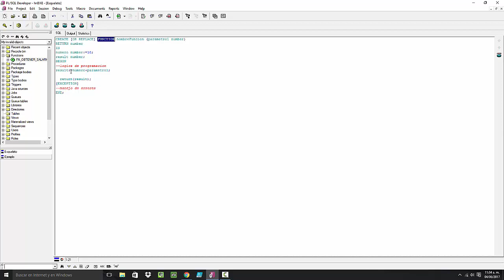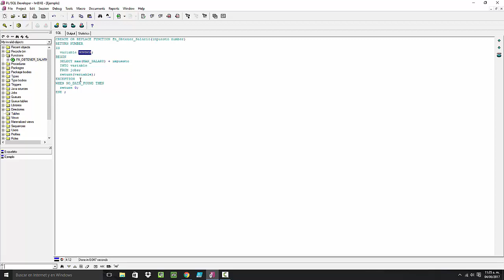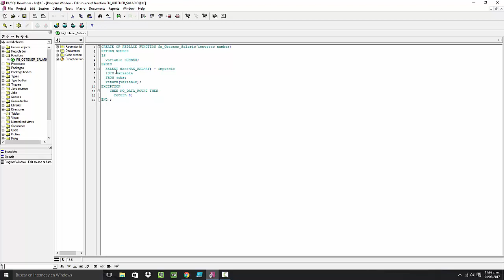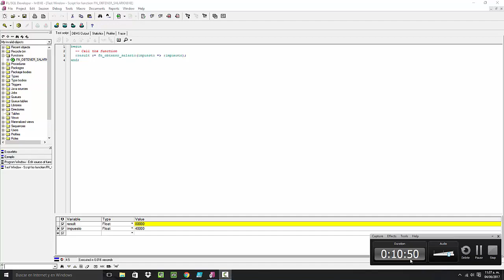08 - Curso de PL/SQL : Funciones